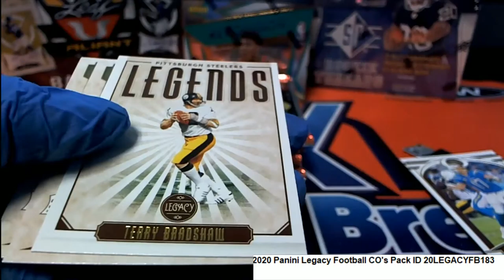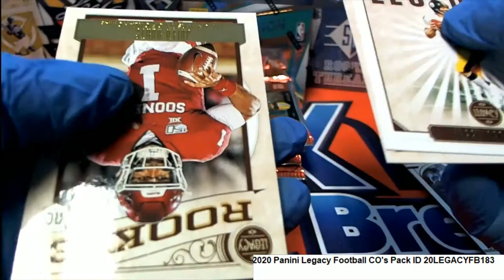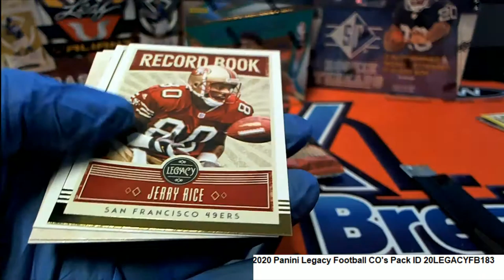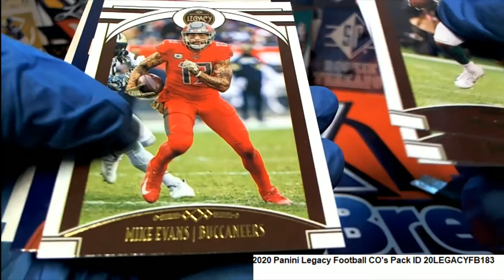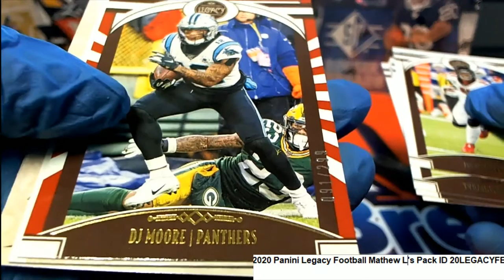2020 Panini Legacy Football PackS ID 20LEGACYFB183